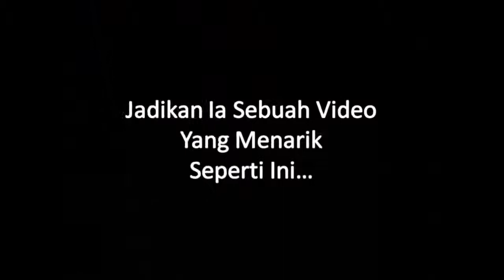My First Ever HD Preview Video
This is my first ever HD video

I made this video using Cyberlink Power Director 8

Then i re-rendered the video in Camtasia Studio 7

To see more of this HD video and other videos come to my wordpress.com blog at: